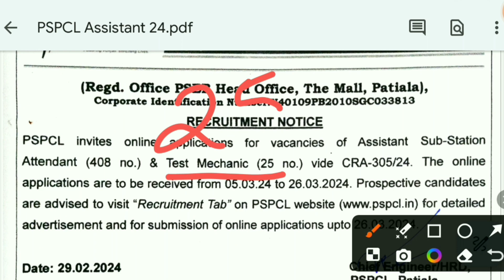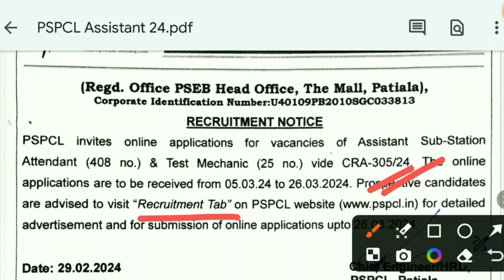PSPCL Assistant Sub Station Attendant/Test Mechanic Recruitment 2024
In this video, we are providing all the latest information about Punjab State Power Corporation Limited Recruitment 2024.

MY GOAL:-